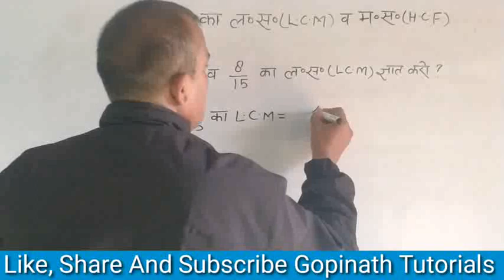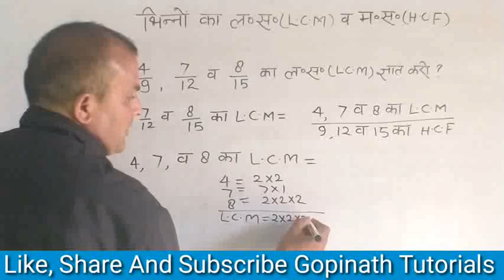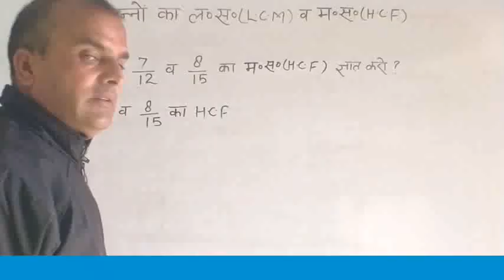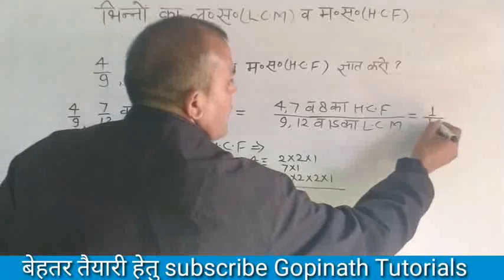भिन्नों का L. C. M व H. C. F lcmoffraction,hcfoffraction, भिन्नों का ल.स व म.स#gopinathtutorials